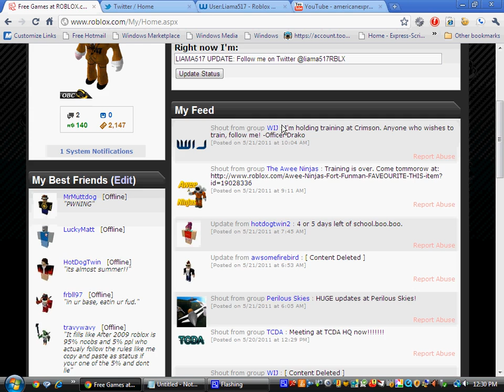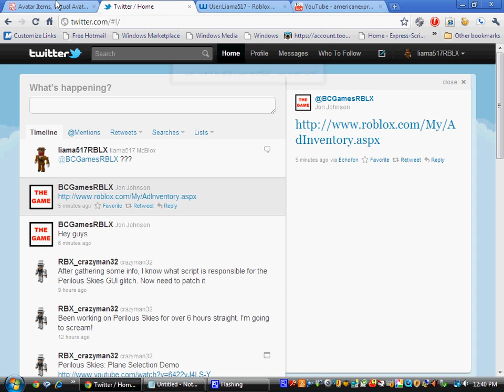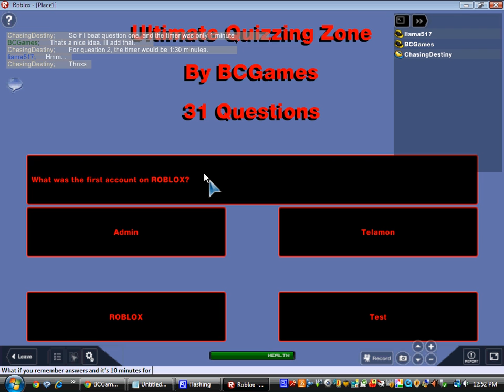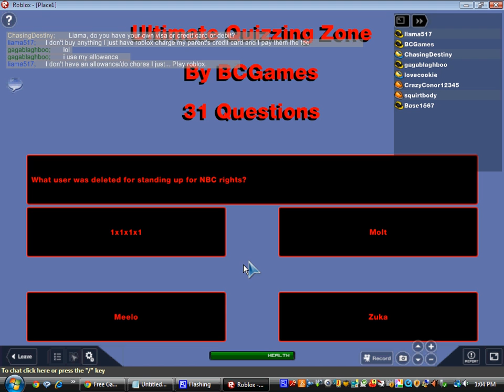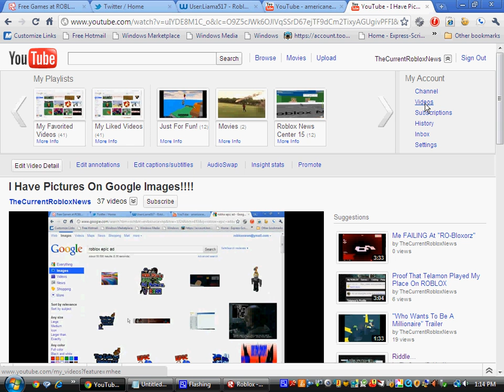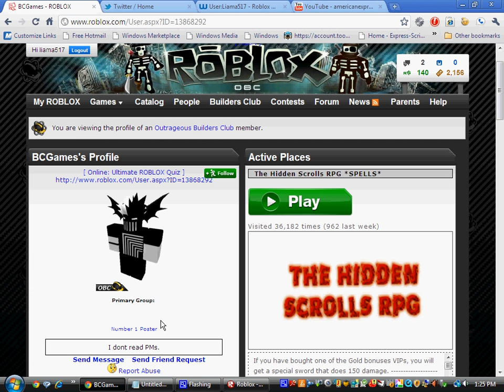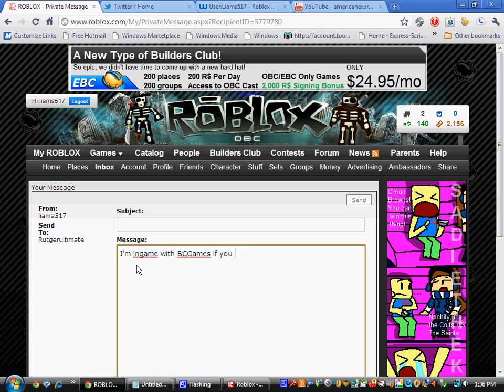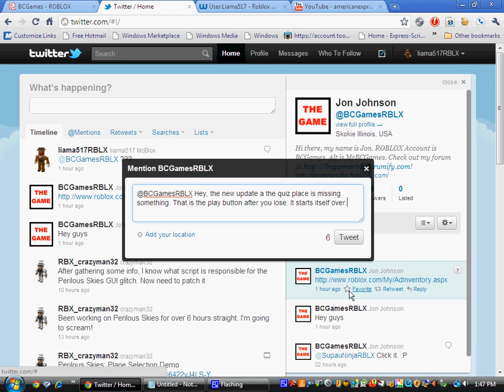Daily Life Of Liama517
Watch me have fun with my friends.